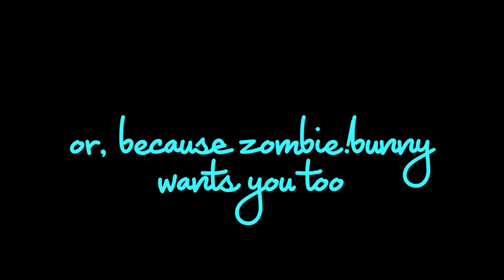vlogmas: day 6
the universe may be sucking out loud, but my hair is awful cute today